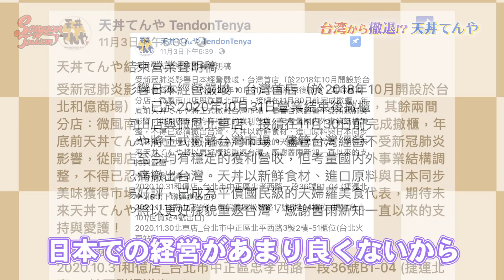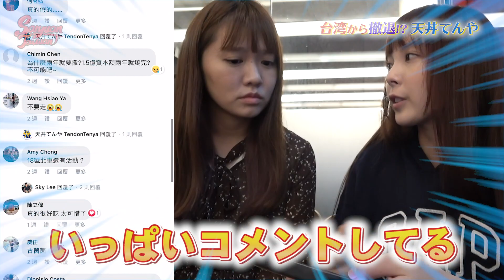ショック！コロナの影響で天丼てんやが台湾から撤退します⋯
REC.でサンエン台湾ズズマナのラジオ配信を聞こう！！
RECのアプリをダウンロードすると操作も楽ちんです〜